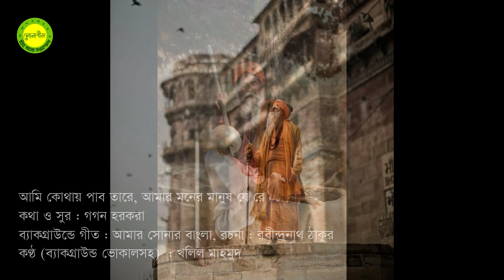Ami kothay pabo tare & Amar sonar Bangla || Gagan Harkara&Rabindranath Tagore || Music Khalil Mahmud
আমি কোথায় পাব তারে
কথা ও সুর : গগন হরকরা
আমার সোনার বাংলা
কথা : রবীন্দ্রনাথ ঠাকুর
সুর : গগন হরকরা
মিউজিক কম্পোজিশন ও কণ্ঠ : খলিল মাহ্‌মুদ
মিউজিক কম্পোজিশন গাইড : বেবি লাবিব